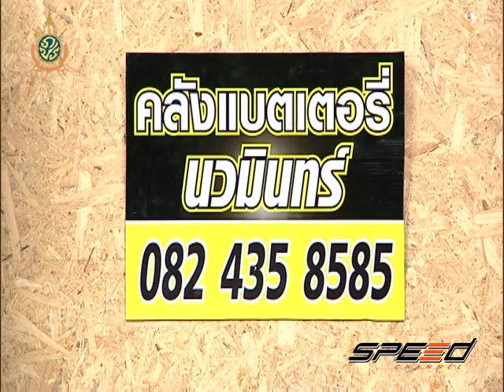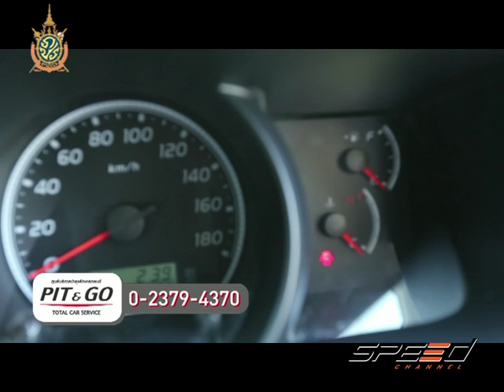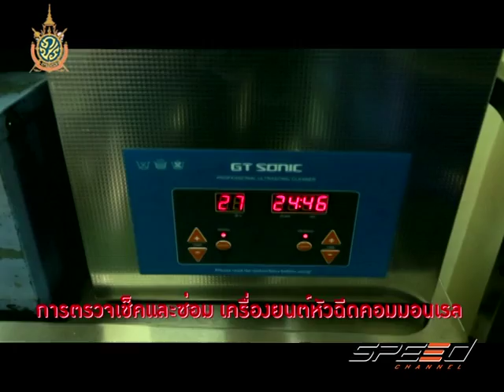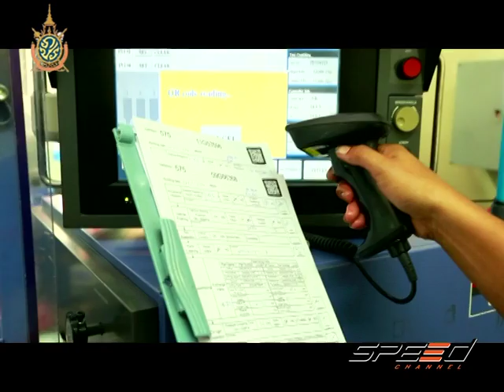Speed Talk OA 14 07 2016 (2/5)